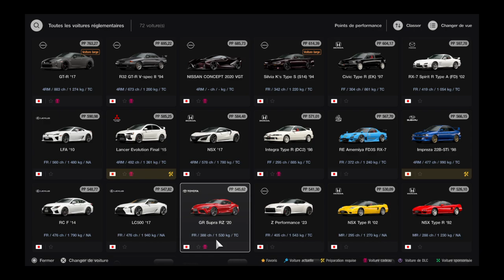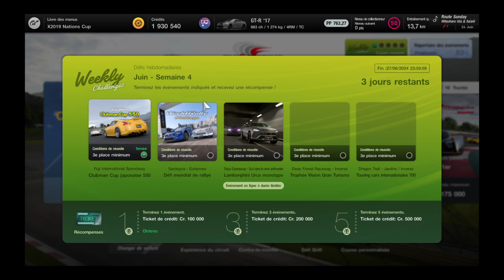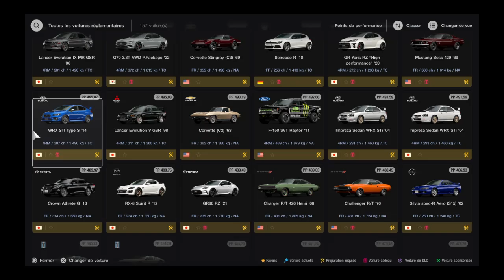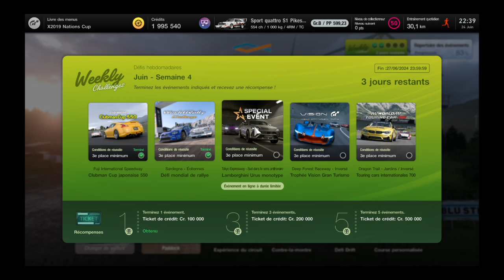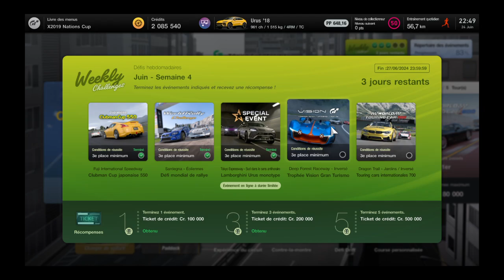Gran Turismo™ 7 - Weekly challenges - Juin semaine 4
Gran Turismo 7 est un jeu vidéo de course développé par Polyphony Digital et publié par Sony Interactive Entertainment. Le jeu est sorti en mars 2022 exclusivement sur la console PlayStation 5.

Le jeu propose un mode carrière complet où les joueurs peuvent participer à des courses à travers le monde dans diverses catégories de voitures, des voitures de tourisme aux voitures de course les plus puissantes.

Le jeu propose une multitude de voitures, allant des classiques aux modèles les plus récents, et une personnalisation complète des véhicules, de la peinture à la mécanique. Les joueurs peuvent également ajuster les réglages de leurs voitures pour améliorer les performances sur la piste.

En plus de la campagne solo, Gran Turismo 7 offre également un mode multijoueur en ligne où les joueurs peuvent affronter d'autres pilotes du monde entier.

Dans l'ensemble, Gran Turismo 7 est un jeu de course très complet avec des graphismes époustouflants, une variété de voitures et de circuits, ainsi qu'un gameplay passionnant qui plaira aux fans de la série et aux nouveaux venus dans le monde des jeux de course.